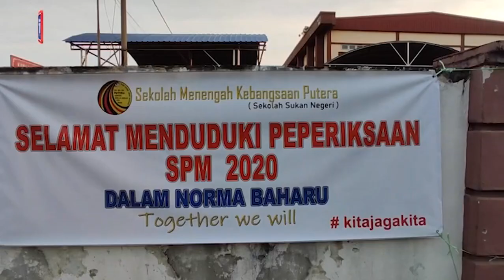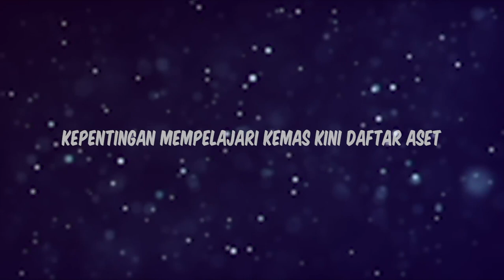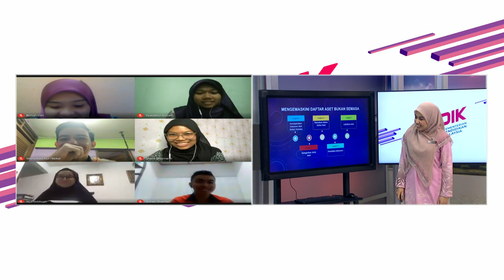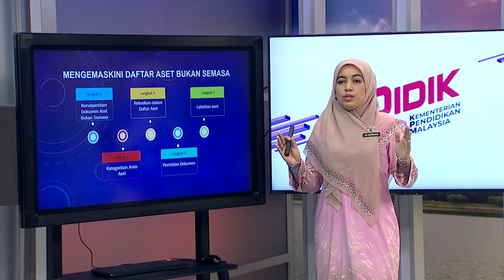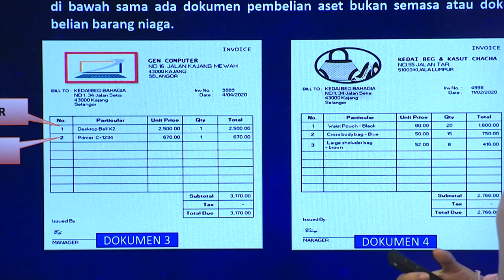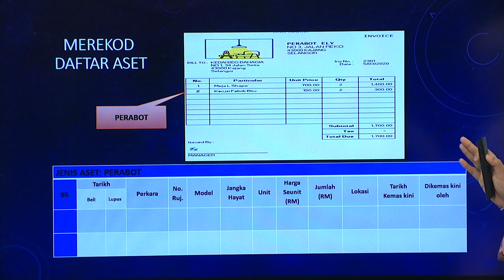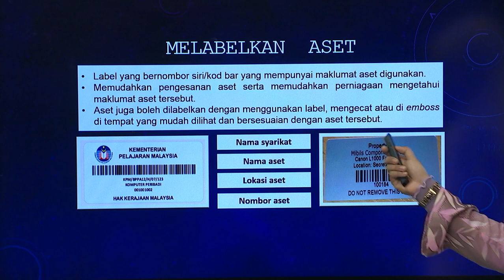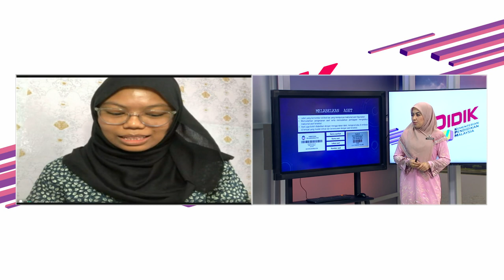Teras | Ep 40 Menengah Atas Tvet Mengemas Kini Daftar Aset